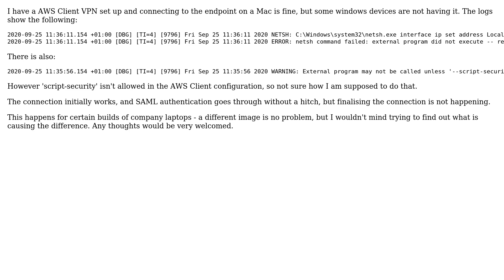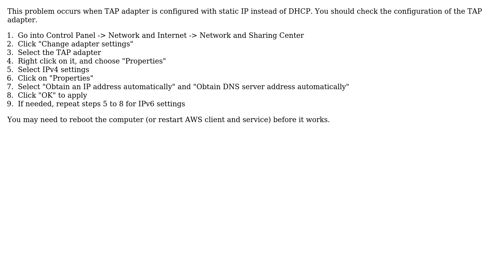Connection Failed on AWS Client VPN - netsh command failed: external program did not execute --...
DevOps & SysAdmins: Connection Failed on AWS Client VPN - netsh command failed: external program did not execute -- returned error code -1

With thanks & praise to God, and with thanks to the many people who have made this project possible! You are responsible for your own actions.